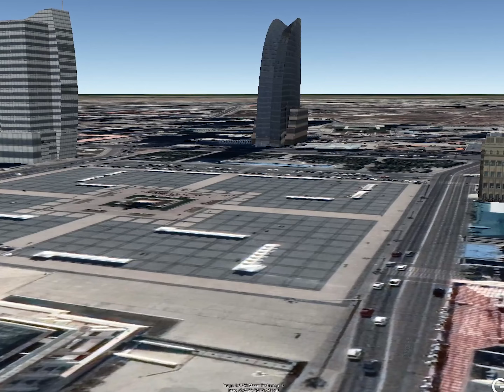Moğolistan Ulan Batur Gezimiz den kareler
Asya'da bulunan denize kıyısı olmayan bir ülkedir. Ülke toprakları tarihî Dış Moğolistan bölgesine denk düşer. Kuzeyde Rusya; güney, doğu ve batısında Çin'e bağlı İç Moğolistan ile Sincan Uygur Özerk Bölgesi vardır. Moğolistan'ın Kazakistan'a sınırı olmamasına rağmen ülkenin en batısı Kazakistan'ın doğu ucuna 37 kilometre uzaklıktadır. Ayrıca Kazakistan'dan sonra denize kıyısı olmayan en büyük ikinci ülkedir. Yüzölçümü 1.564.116 kilometre kare, nüfusu 3,3[8] milyon civarı olan Moğolistan, en geniş on dokuzuncu ülke ve en seyrek nüfuslu ülkedir.Ülke çok az ekilebilir toprağa sahiptir. Topraklarının çoğu bozkırdır. Kuzey ve batıda dağlar ve güneyde Gobi Çölü bulunur. Ulan Batur, ülkenin başkentidir ve yaklaşık olarak ülke nüfusun %38'ine ev sahipliği yapar. Ayrıca dünyanın en soğuk başkentlerinden biridir. Moğolistan yarı başkanlık sistemi ile yönetilen cumhuriyettir.

Yaklaşık olarak 3.1 milyonluk nüfusun %30'u göçebe veya yarı göçebedir. At kültürü halen ülke yaşamının ayrılmaz bir parçasıdır. Nüfusunun çoğunluğu Moğol olup halkın dini Tibet Budizmi'dir. Moğollar dışında Müslüman Kazaklar ve Tuvalar ülkede yaşamaktadır. Bu halklar genellikle batı kesimlerdedir.